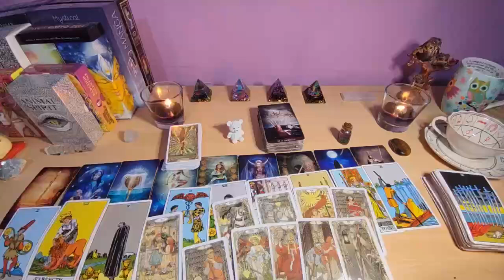TAURUS- SH*T IS ABOUT TO GET REAL 😱 YOU KNEW THEY WERE OBSESSED BUT THIS'S SCARY❗AUGUST 2024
Taurus Love
Taurus 2024
Taurus today
Taurus JULY